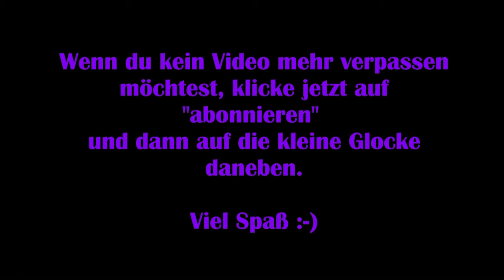Subnautica Below Zero [Lets Play] #01 – Die Alienhöhle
Wir sind im 22. Jahrhundert. Die Menschheit erforscht das Weltall und kolonisiert es mit Hilfe großer Raumschiffe. Die „Auroria“ stürzt jedoch über dem Wasserplaneten 4546B ab. Gestrandet im „Lifepod 5“ erkunden wir eine riesige Unterwasserwelt, die mit jeder Menge seltsamer, wunderschöner, aber auch sehr gefährlicher Wesen unter und über dem Wasser bevölkert ist.

Viel Spaß :-)

Technische Details:
Aufnahmetool: GeForce Experience
Bearbeitungsprogramm: VideoPad Video Editor
Mikrofon: Auna MIC-900B USB Kondensator Mikrofon für Studio-Aufnahmen

Verwendetes Intro:
„Dark action“ von (gekauft – bearbeitet von MissRainbow)

Release: 16. Dezember 2014
Entwickler: Unknown Worls Entertainment
Publisher: Unknown Worls Entertainment
Genre: Survival, Action-Adventure
Entwickelt für: PC, PS4, Xbox One
FSK: 6